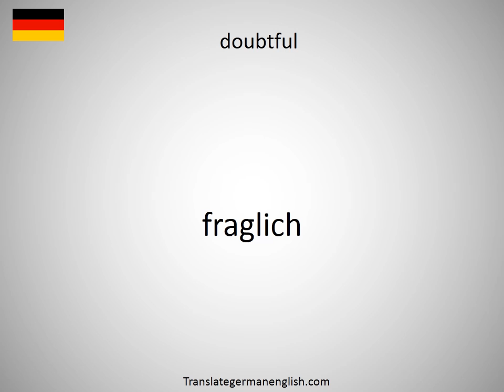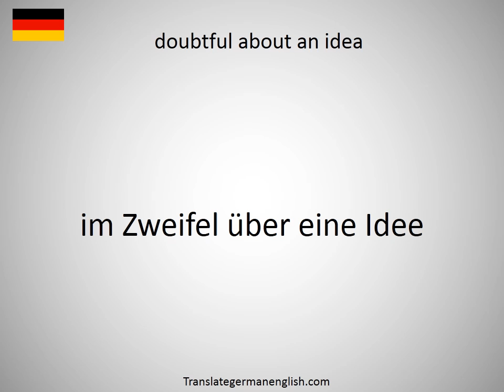How to say doubt about novelty in German?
How to say doubt about novelty in German? Learn the pronounciation doubt about novelty! How to Pronounce doubt about novelty. Expand your vocabulary, learn German words. Practice German online. Use this free pronunciation guide to practice words at a time. Learn German for free. Thank you for viewing, please like or subscribe! hoe om te sê, si të thuash, እንዴት እንደሚናገር, wie sagt man, comment dire, come dire, como dizer, как сказать, nasıl denir, cómo decir, 怎么说, πώς να το πω, hoe zeg je.